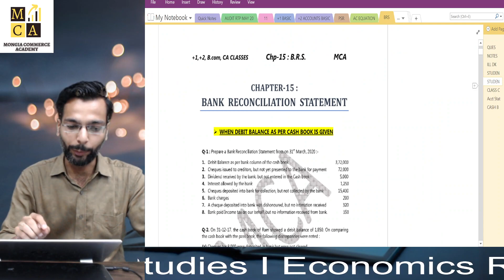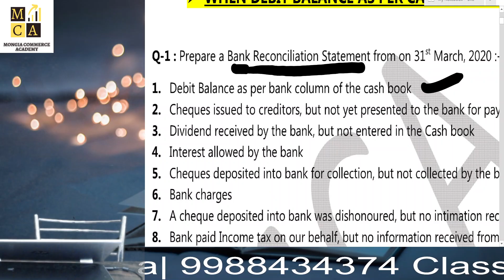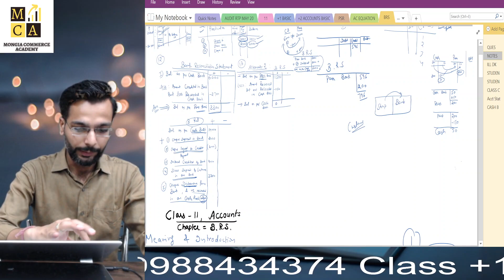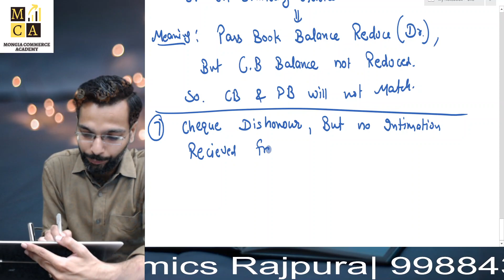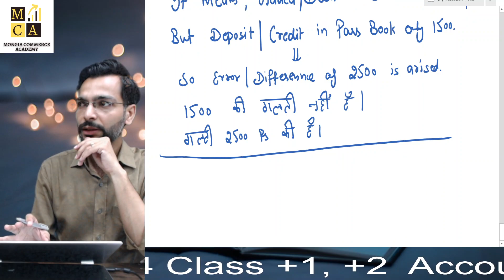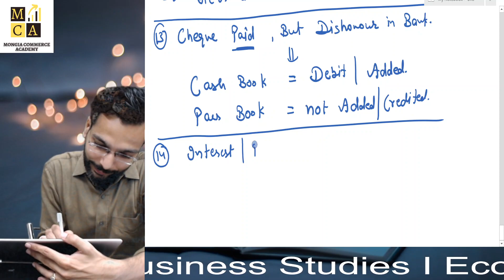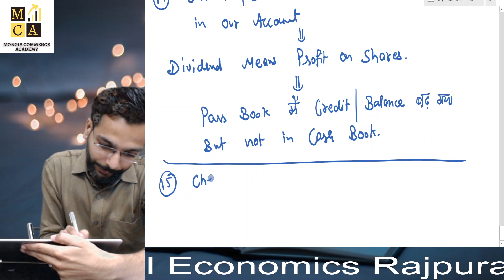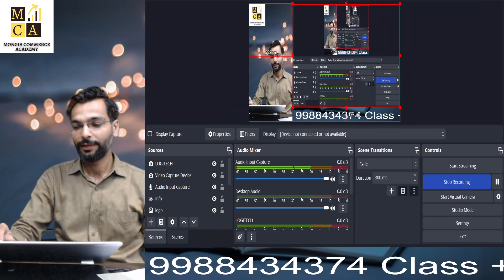Class 11 Accounts I Chp BRS (Part 4) I Errors/ Differences of Cash Book & Pass Book ICA TARUN MONGIA